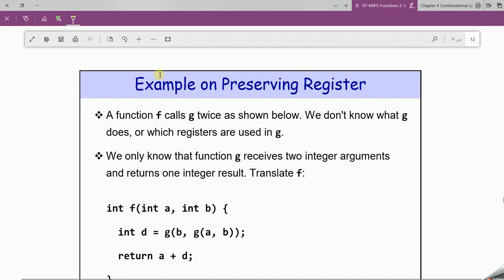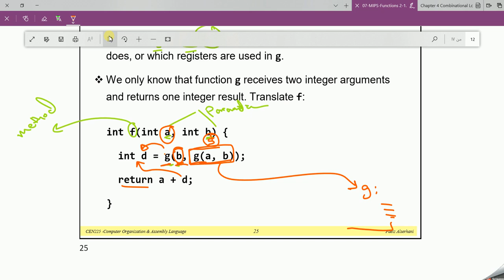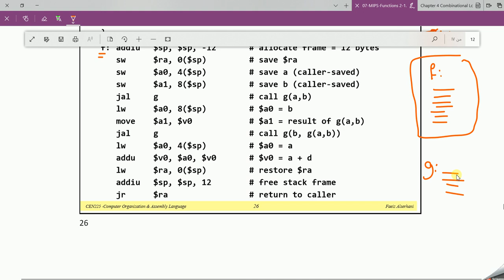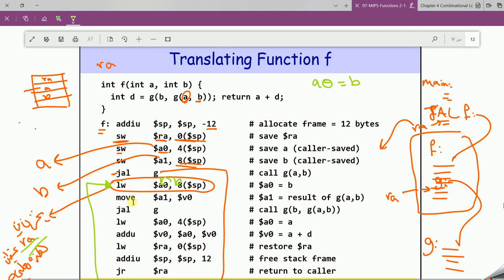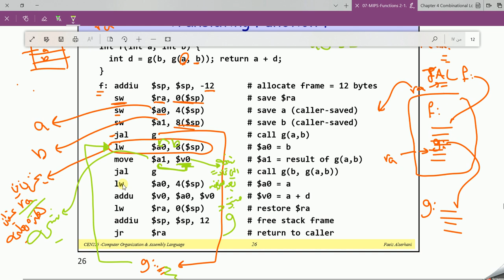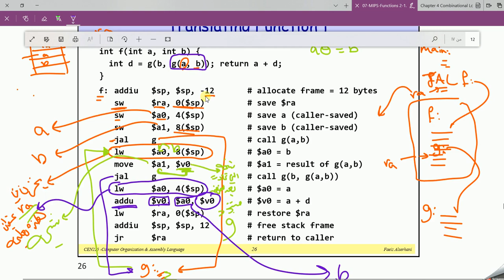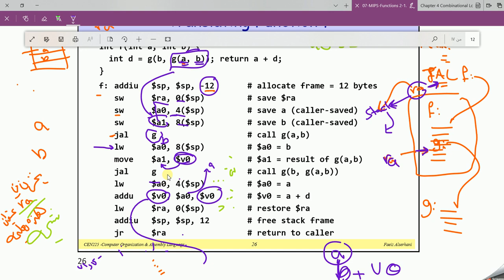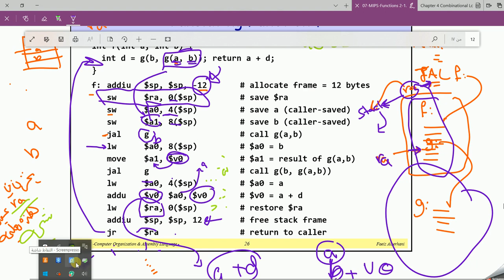Example on Preserving Register